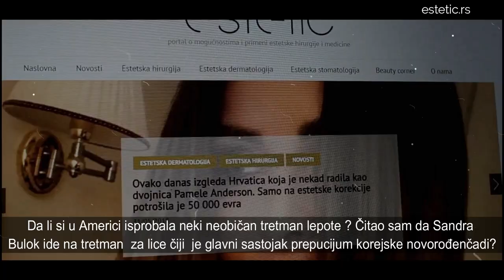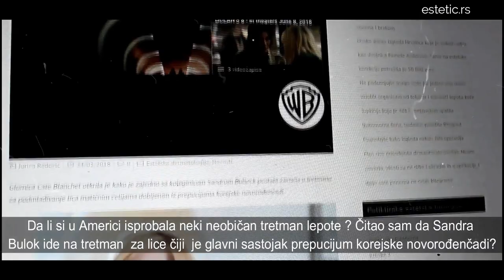Katarina Radivojević: Lepota mi je pomogla ali i odmogla u poslu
Pogledajte šta je poznata glumica Katarina Radivojević otkrila o svojoj lepoti, stavovima o estetskoj hirurgiji kao i tretmanima kojima se podvrgava.